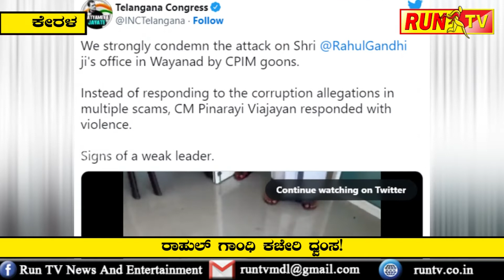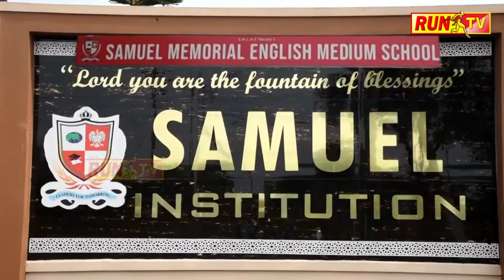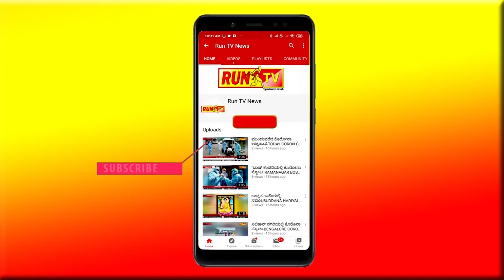ರಾಹುಲ್ ಗಾಂಧಿ ಕಚೇರಿ ಧ್ವಂಸ!